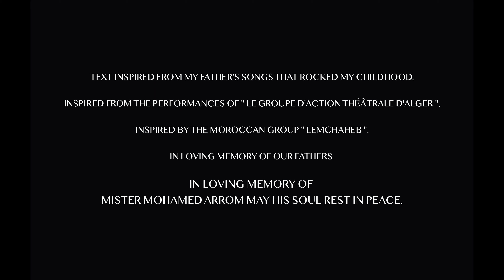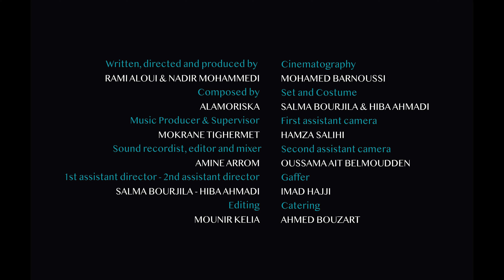LAAKOUBA LIBRE - Act 1 لعقوبة ليبغي - الفصل الأول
LAÂKOUBA LIBRE - Act 1 - لعقوبة ليبغي - الفصل الأول

WITH

MOHAMED AIT EL OUARAK
OUSSAMA OUSSOUS
MOKRANE TIGHERMET
MEHDI GHARRAS
MOUNIR KELIA
NADIR MOHAMMEDI
HIBA AHMADI
NOUR EL HOUDA TOUMMERT
RAMI ALOUI

AND THE VOICES OF
HIBA AHMADI - SALMA BOURJILA
HAKIM KERRI ( Also Arranger )

Written, directed and produced by  RAMI ALOUI & NADIR MOHAMMEDI

Composed by ALAMORISKA

Music Producer & Supervisor  : MOKRANE TIGHERMET

Sound recordist, editor and mixer : AMINE ARROM

1st assistant director - 2nd assistant director : SALMA BOURJILA - HIBA AHMADI

Editing :  MOUNIR KELIA

Cinematography  : MOHAMED BARNOUSSI

Set and Costume : SALMA BOURJILA & HIBA AHMADI

First assistant camera : HAMZA SALIHI

Second assistant camera : OUSSAMA AIT BELMOUDDEN

Gaffer : IMAD HAJJI

Catering : AHMED BOUZARTE